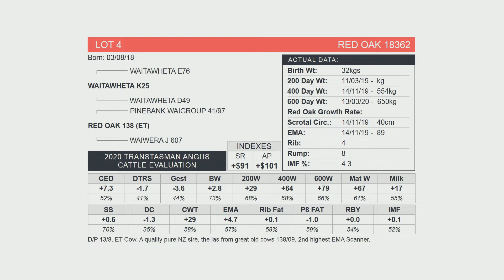Red Oak Angus Lot 04